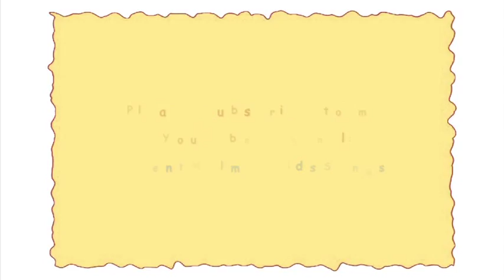"Cows of the Kalahari" by Brent Holmes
Fast-pace silly song just made for dancing. You wont' be able to help yourself. Seconds into this song you will be mooo-ing and dancing with the cows like you did it every day.

It's found on the award winning "Cow Tunes for Kids" CD and DVD by Brent Holmes.  You can buy this song, and all the other children's songs recorded by Brent Holmes, at iTunes To check out all twenty eight of Brent's CDs, and listen to sample songs, click on the link below

~Please take the time to listen to more Fun Tunes for Kids~